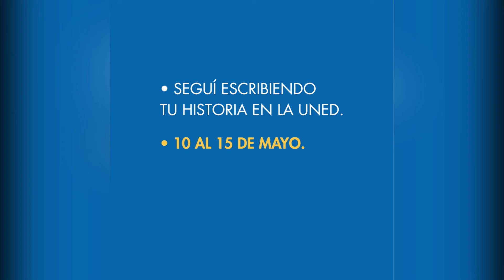Movimiento Rescate Nacional vuelve a la calle